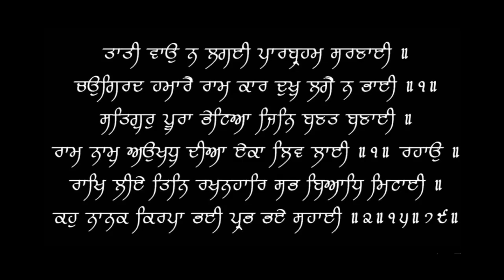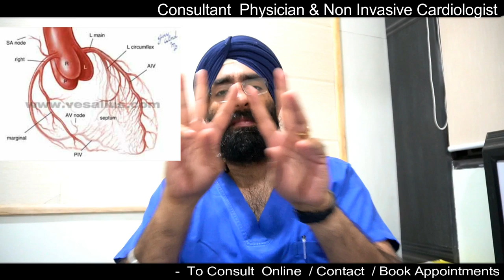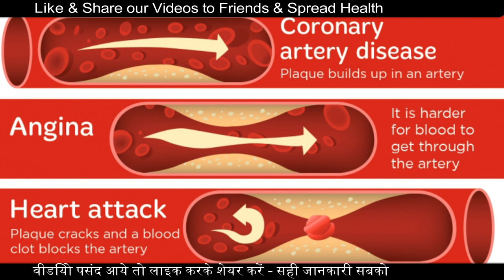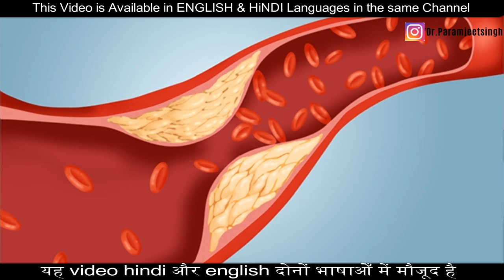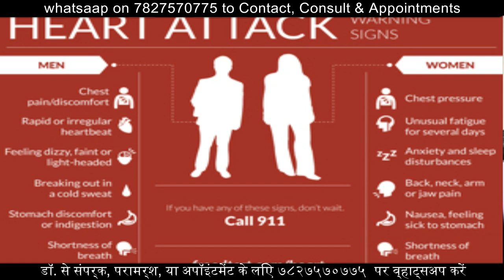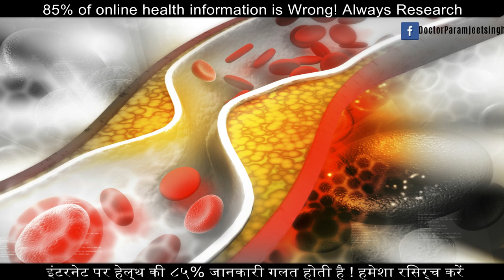छोटा दिल का दौरा | Minor & Major Heart Attack | Dr.Education (Hiindi)